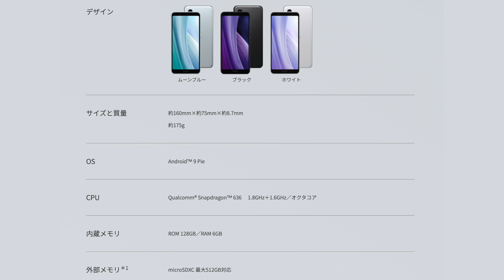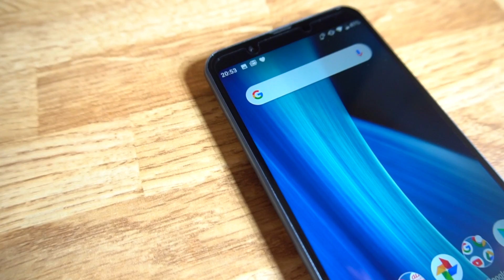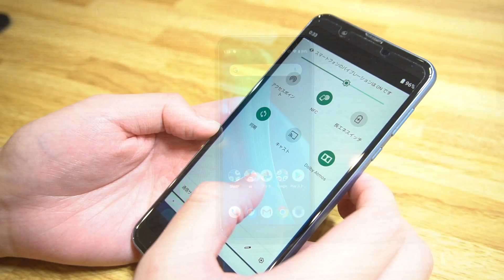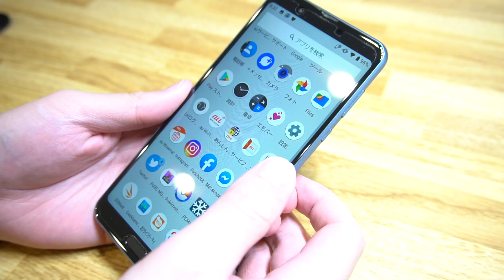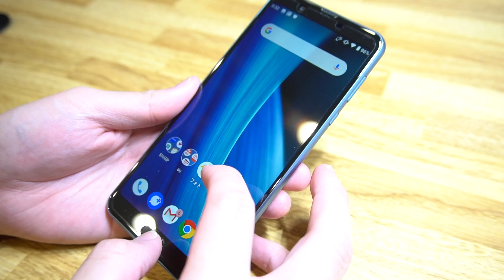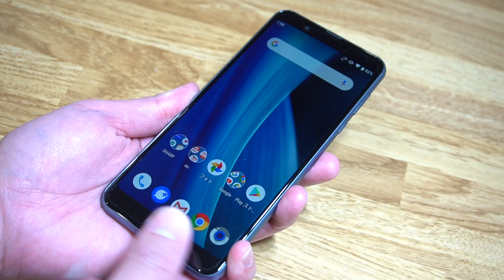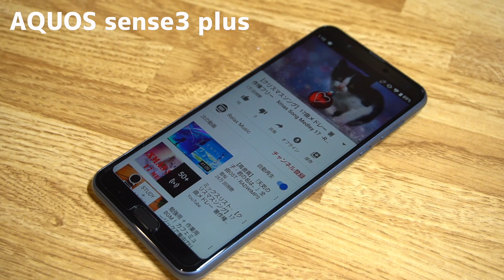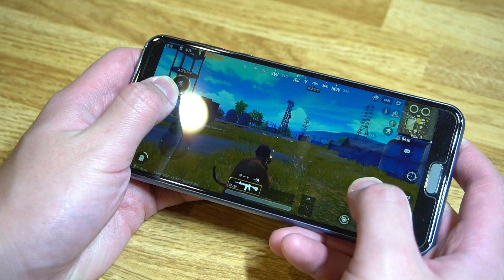AQUOS sense3 plusを使って感じたメリット・デメリット（良い点・悪い点）【使用感レビュー】【AQUOS sense3plus the good and the bad】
AQUOS sense3 plusを2週間使って感じたメリット・デメリット（良い点・悪い点)を含めて使用感レビューをお届けします。(端末はお借りしています）椿さんが正直にズバッと思ったことを話してくれています(笑)